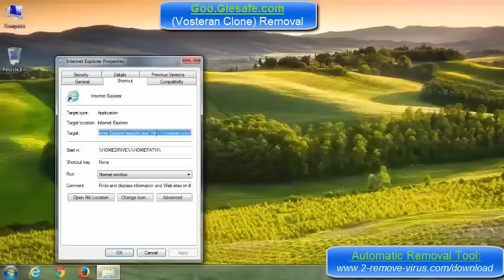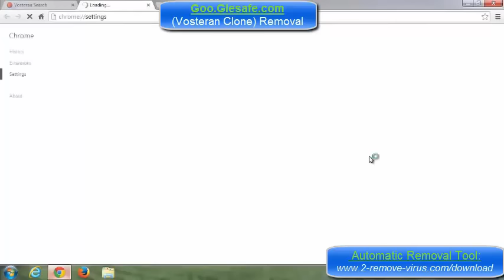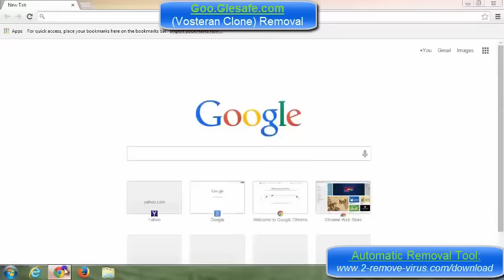How to remove Goo.glesafe.com IE, Firefox and Google Chrome (Goo.glesafe search removal)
- Goo.glesafe.com is a search engine that acts as a hijacker and alters your browser settings without your permission. It is targeted towards Brazilian computer users. The hijacker can affect all popular browsers including Google Chrome, Mozilla Firefox, and Internet Explorer.